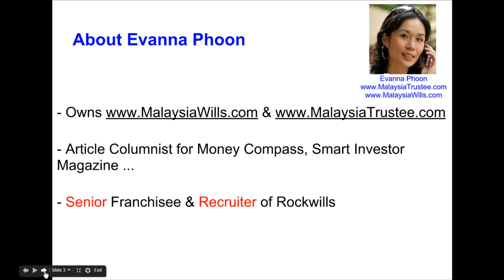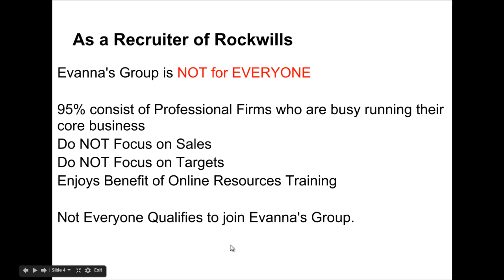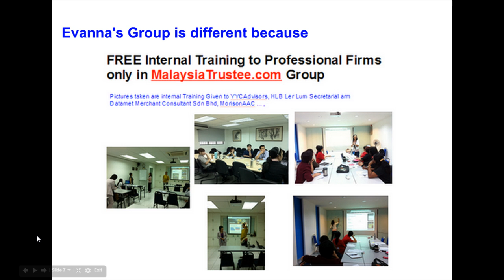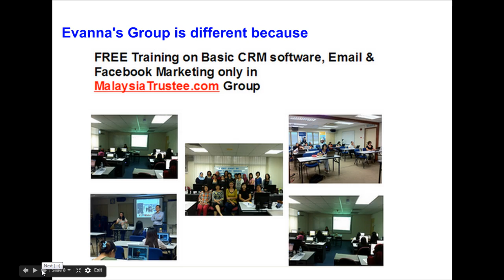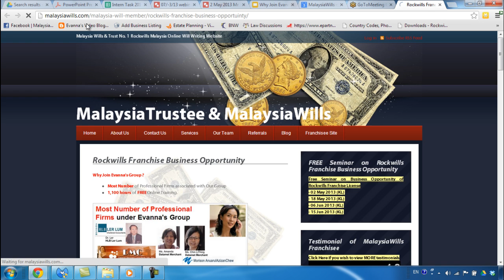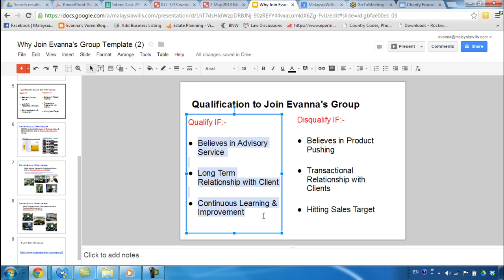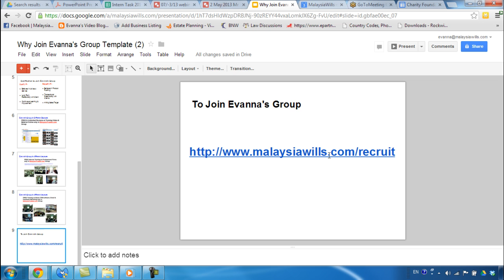Why Join Evanna Group 3 hd